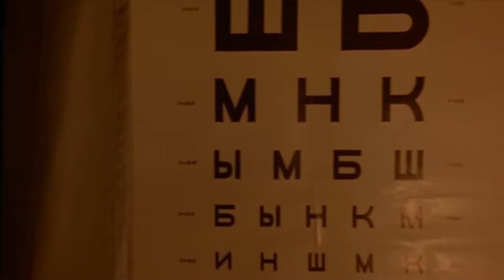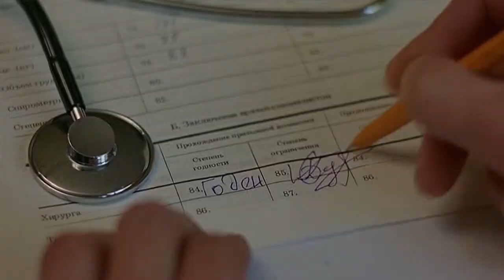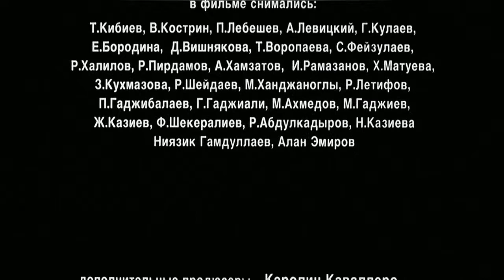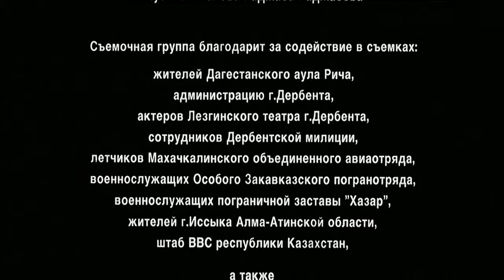Prisoner of The Mountains (Kavkazskiy plennik) - 1996